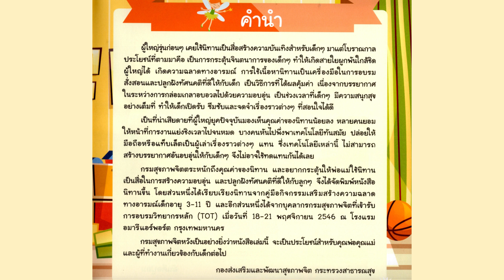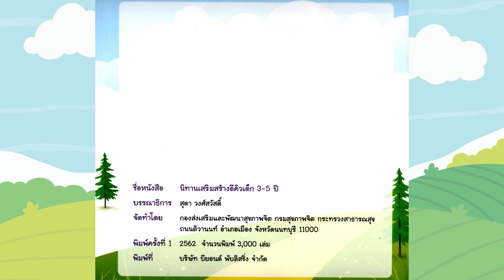นิทานเสียงครอบครัวสัมพันธ์ : เต่ากับกระต่าย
“นิทานเสียงครอบครัวสัมพันธ์ เรื่อง เต่ากับกระต่าย” เป็นนิทานเรื่องหนึ่งในหนังสือนิทานเสริมสร้างอีคิว สำหรับเด็กอายุ 3-5 ปี สำหรับนิทานเรื่อง เต่ากับกระต่าย จะสอนให้เด็กๆ ไม่ยอมแพ้ รู้จักความพยายาม จนสามารถทำสิ่งนั้นๆ ได้สำเร็จ

นิทาน เป็นสื่อที่ช่วยในการเปิดโลกทัศน์แห่งการเรียนรู้ให้กับเด็กในมิติต่างๆ ทั้งทางด้านภาษา, การสื่อสาร, การเสริมสร้างจินตนาการ เป็นต้น ซึ่งในปัจจุบันอินเทอร์เน็ตเป็นช่องทางหลักในการเข้าถึงสื่อความรู้และความบันเทิง และแทบจะทุกบ้านได้เลือกใช้สื่อเทคโนโลยีเข้ามาในการเลี้ยงลูก โดยปล่อยให้เด็กใกล้ชิดสื่อเทคโนโลยีมากจนส่งผลกระทบต่อพัฒนาการ

ทาง สถาบันราชานุกูล จึงได้จัดทำวีดีโอชุด "นิทานเสียงครอบครัวสัมพันธ์" ขึ้น โดยมีจุดประสงค์เพื่อสร้างความรักความผูกพันในครอบครัวผ่านการรับชมสื่อนิทานเสียงด้วยกัน และให้เด็กได้ทดลองฝึกอ่านตาม เป็นการเรียนรู้การอ่านออกเสียงที่หลากหลายรูปแบบมากขึ้น นอกจากการอ่านตามเสียงของพ่อแม่เพียงอย่างเดียวเท่านั้น รวมไปถึงไม่จำเป็นที่จะต้องมีหนังสือนิทานติดตัว ให้เวลาในการเล่นอินเตอร์เน็ตของลูก เป็นการสร้างเวลาอยู่ด้วยกันภายในครอบครัว

สามารถรับชม "นิทานเสียงครอบครัวสัมพันธ์" เรื่องอื่นๆ ได้ที่

ขอบคุณหนังสือ นิทานเสริมสร้างอีคิว สำหรับเด็กอายุ 3-5 ปี เรื่อง "เต่ากับกระต่าย” โดย กองส่งเสริมและพัฒนาสุขภาพจิต กรมสุขภาพจิต กระทรวงสาธารณสุข
เล่านิทานโดย : พี่บัว อนิษฎา วัฒนวันยู